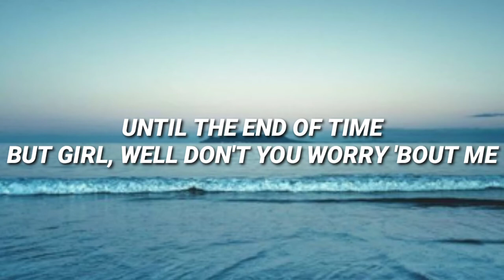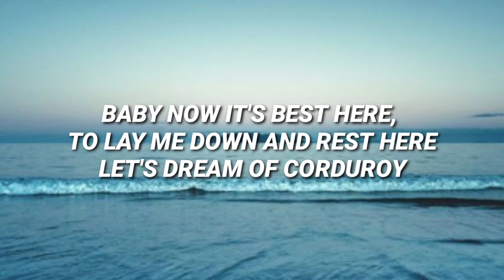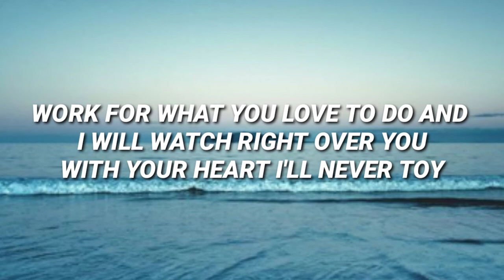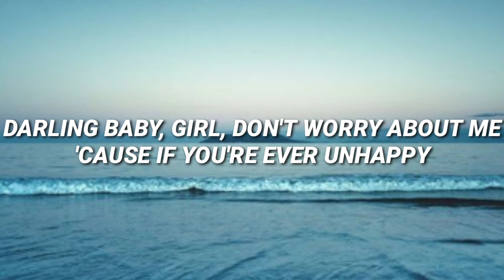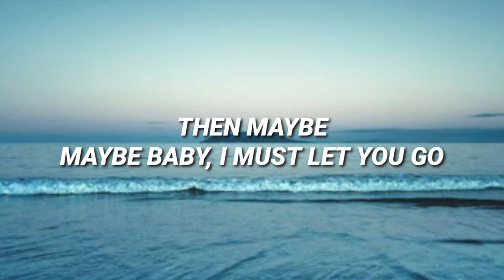Corduroy Dreams - Rex Orange County ( Lyrics )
How could I ignore you?
Bagaimana aku bisa mengabaikanmu?
Trust me I adore you
Percayalah aku memujamu
We're swimming through our dreams
Kita berenang melalui mimpi kita
Kiss me in the shower
Cium aku di kamar mandi
For a couple hours
Selama beberapa jam
Though we're only sixteen
Meskipun kita baru berusia enam belas tahun

And sit down beside me
Dan duduk di sampingku
Don't call me daddy
Jangan panggil aku ayah
'Cause that's just fucking weird
Karena itu sangat aneh
Promise that you'll stay here
Janji bahwa Anda akan tinggal di sini
You and I can lay here
Anda dan saya bisa berbaring di sini
Until the end of time
Sampai akhir waktu

But girl, well don't you worry 'bout me
Tapi sayang, jangan khawatir tentang aku
It ain't new to me
Itu bukan hal baru bagiku
Feeling this lonely, darling
Merasa kesepian ini, sayang
Girl, don't worry about me
Gadis, jangan khawatirkan aku
But if you're ever unhappy
Tapi jika kamu pernah tidak bahagia
Then maybe, baby, I must let you go
Maka mungkin, sayang, aku harus melepaskanmu
Let you go
Biarkan kamu pergi

Baby now it's best here, to lay me down and rest here
Sayang sekarang yang terbaik di sini, membaringkanku dan beristirahat di sini
Let's dream of Corduroy
Mari memimpikan Corduroy
Work for what you love to do and I will watch right over you
Bekerja untuk apa yang Anda suka lakukan dan saya akan mengawasi Anda
With your heart I'll never toy
Dengan hatimu aku tidak akan pernah bermain-main

And you're the other half of me
Dan kamu adalah separuh diriku yang lain
Drink and sleep and laugh with me
Minum dan tidur dan tertawa bersamaku
Take me from myself
Ambillah aku dari diriku sendiri
See I'm a fucking basket case
Lihat aku ini keranjang sialan
Until I'm able to see your face
Sampai aku bisa melihat wajahmu
You saved me from myself
Anda menyelamatkan saya dari diri saya sendiri

But girl, don't worry 'bout me
Tapi gadis, jangan khawatir tentang aku
'Cause it ain't new to me
Karena itu bukan hal baru bagiku
Feeling this lonely
Merasa kesepian ini
Darling baby, girl, don't worry about me
Sayang sayang, gadis, jangan khawatirkan aku
'Cause if you're ever unhappy
Karena jika kamu pernah tidak bahagia
If you're ever unhappy
Jika kamu pernah tidak bahagia

If you're ever, ever unhappy
Jika Anda pernah, pernah tidak bahagia
Then maybe
Lalu mungkin
Maybe baby, I must let you go
Mungkin sayang, aku harus melepaskanmu